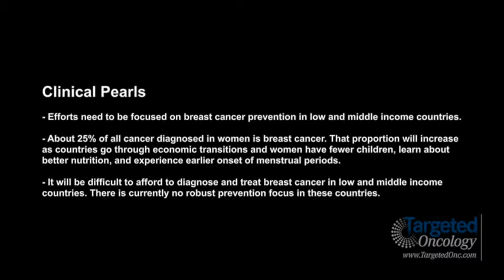Dr. Colditz on Breast Cancer Prevention in Low and Middle Income Countries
Graham Colditz, MD, DrPH, associate director, Prevention and Control, Alvin J. Siteman Cancer Center, discusses the need to focus on breast cancer prevention in low and middle income countries.